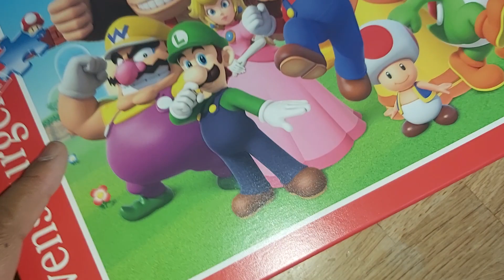2 December 2023